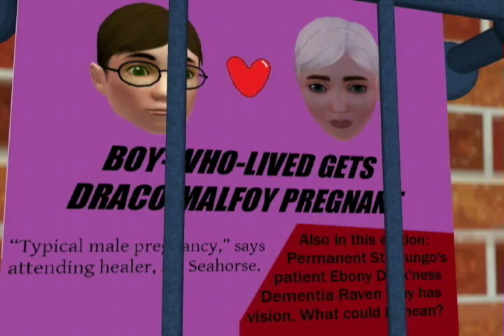Harry Potter and the Methods of Rationality in The Sims 3: Chapter 8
Unique "Harry Potter" fanfic by Less Wrong. Narration from "Harry Potter and the Methods of Rationality - The Podcast" by embrodski.